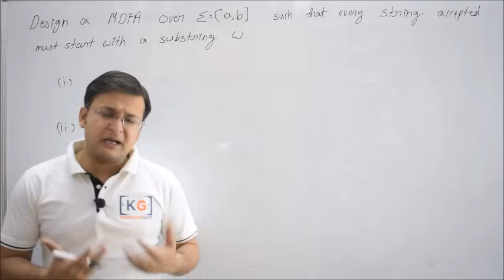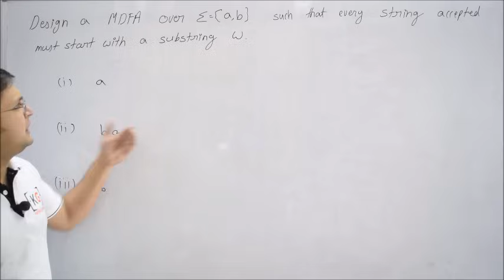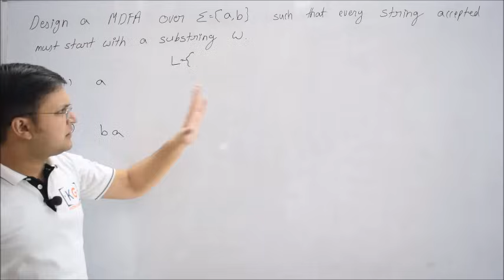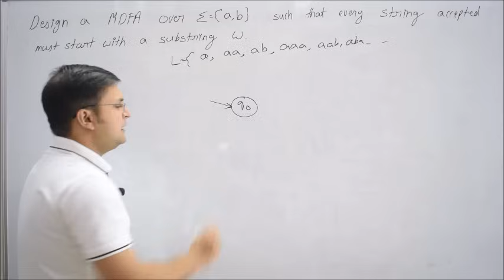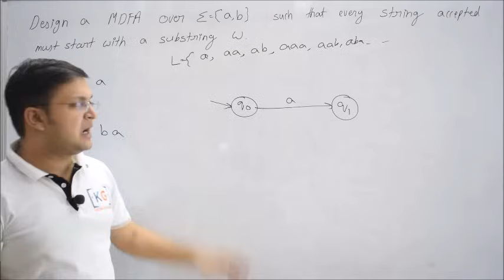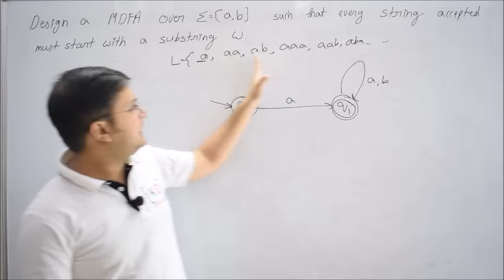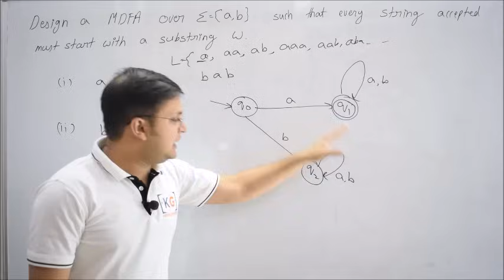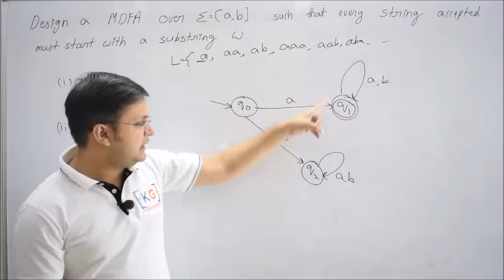2.2 How to Design Deterministic Finite Automata (DFA) | Theory of Computation